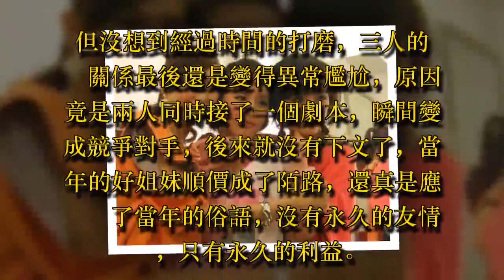劉詩詩終於回應婚禮，為何不邀請楊冪？回答毫不留情面，網友：解氣！ - 藝人故事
眾所周知，劉詩詩和楊冪在娛樂圈裡是十分要好的朋友，兩人當年在拍攝《仙劍3》的時候，經常整天膩在一起，再加上唐嫣和他們的年齡也差不多，所以沒幾天三人就打得火熱，後來還被粉絲親密稱呼為“鐵三角”，電視劇拍完後，三人的關係依然十分要好，據爆料三人經常約會逛街，而且在社交平台上的互動也非常頻繁。

但沒想到經過時間的打磨，三人的​​關係最後還是變得異常尷尬，原因竟是兩人同時接了一個劇本，瞬間變成競爭對手，後來就沒有下文了，當年的好姐妹順價成了陌路，還真是應​​了當年的俗語，沒有永久的友情，只有永久的利益。

如今兩人幾乎很少互動，甚至見面都不說話，不管在什麼樣的場合給人的感覺都像是完全不搭架的兩個人，其實在娛樂圈這種關係都十分正常，在平常的生活中，兩個普通朋友都會因為長久不聯繫而感情變淡，更別說娛樂圈裡，不過分的說明星間的感情還更加脆弱些。

當年楊冪的婚禮也非常轟動，可就沒見邀請劉詩詩到場，反而只邀請了唐嫣做伴娘，當時因為工作的一些原因，劉詩詩出現在媒體勉強，記者非常犀利的問到，為何楊冪結婚沒有邀請她？劉詩詩必然會很尷尬，不過緊接著劉詩詩也做出了回應